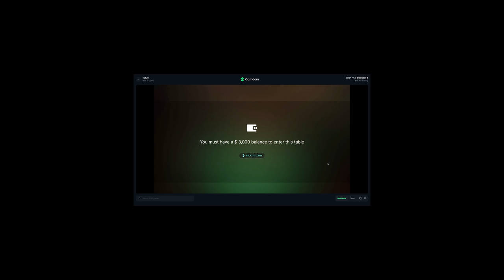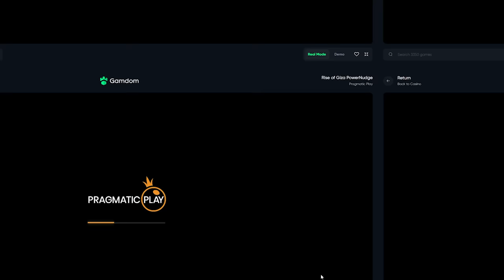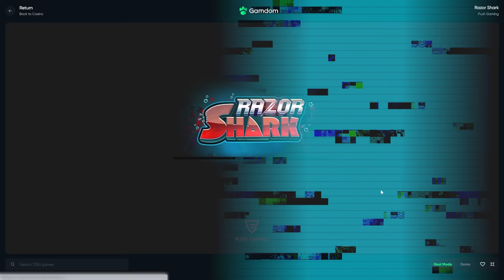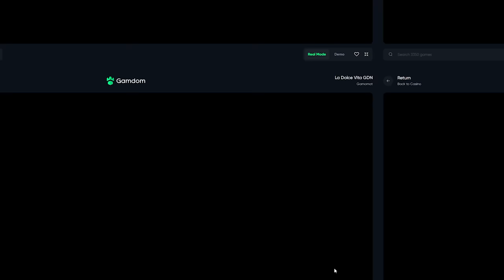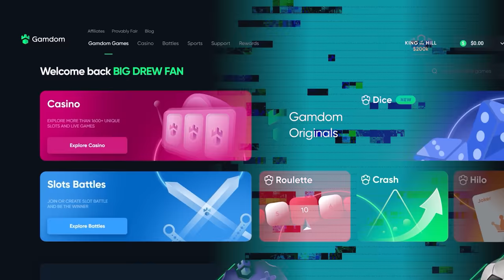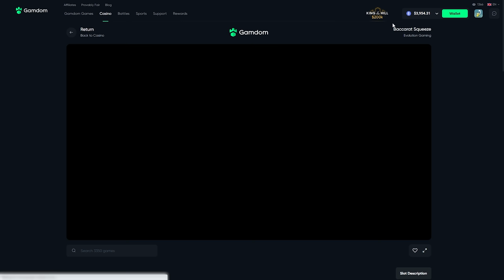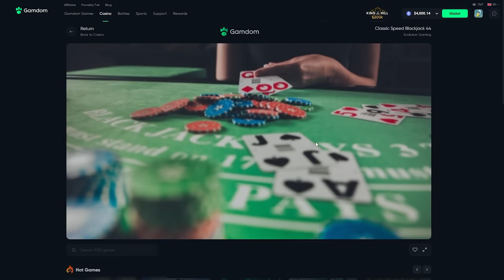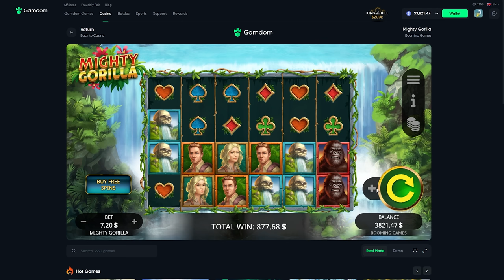I Let "PICK RANDOM" Pick my HUGE SUPER BONUS BUY Win!!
We did another Pick Random video today and the selection was quite interesting but ended with a massive win boys